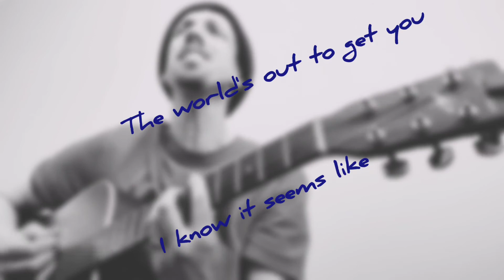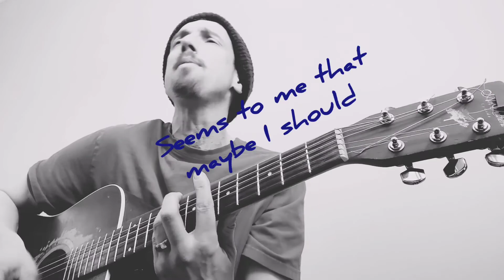"Look and See" Live from the practice room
A song I wrote in 2001
all words and music by Marcel Gauthier